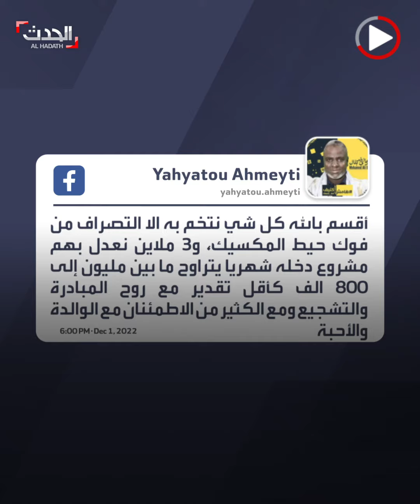موريتانيا.. هجرة شبابية بالمئات تثير موجة قلق واسعة.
تتواصل رحلات هجرة الشباب الموريتاني إلى الولايات المتحدة وتتصاعد المطالب السياسية والشعبية لوقف جريانها.. ما القصة ؟